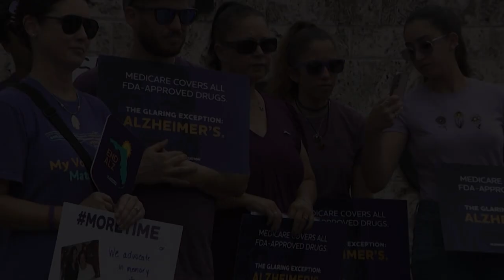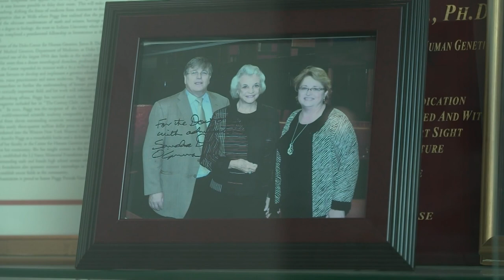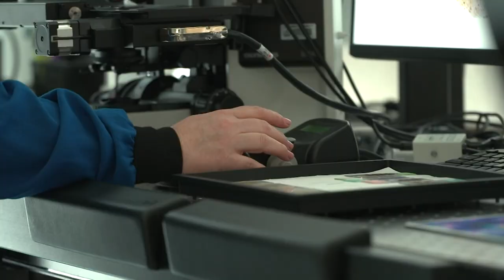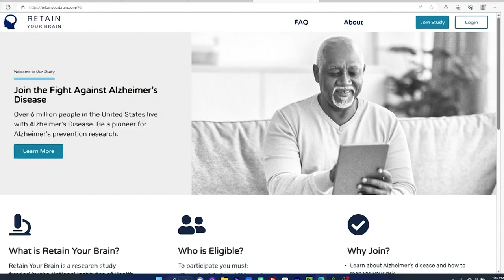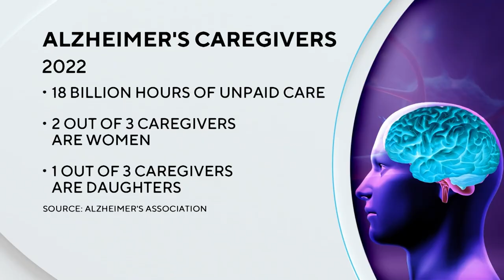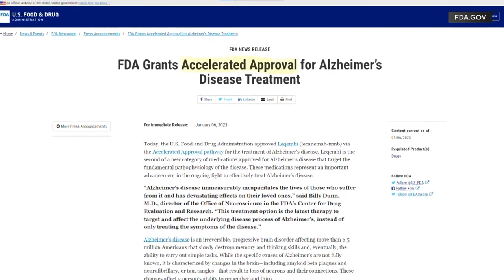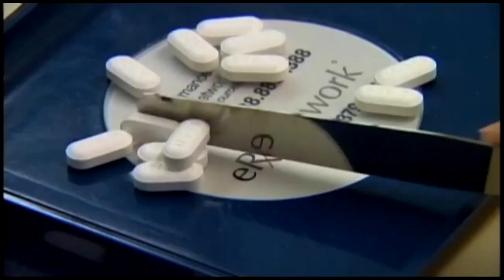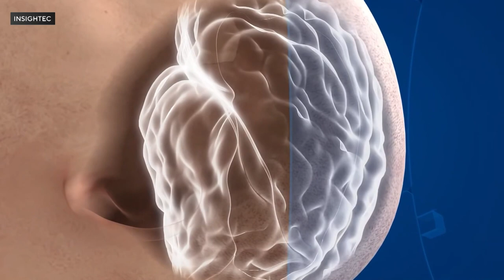Illuminating Alzheimer's: A Closer Look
CBS News Miami's Lauren Pastrana is taking a closer look at alzheimerdisease

Lauren spoke to experts on what's being done to detect signs of the Alzheimer's early on, along with new advancements and treatment as we learn more about the illness; along with patients and caregivers dealing with the physical and emotional toll of the disease.